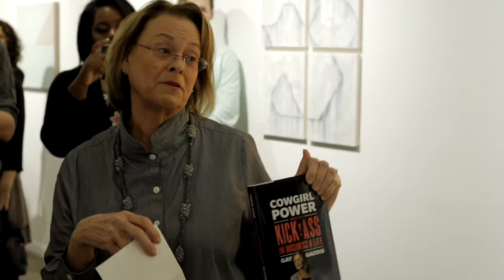The Path to Success | Gay Gaddis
The path to success is not a straight line. Here's a quick compilation of clips from some of my past speaking experience on leadership and how to kick ass in business and life.